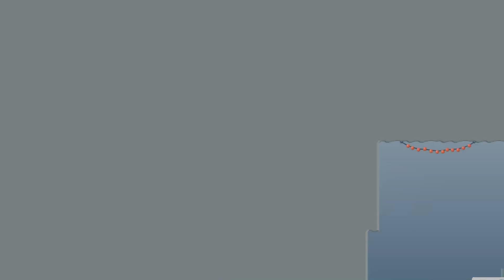BIGGEST TROLL MAP EVER PLAYED *LABYRINTH*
This map weird